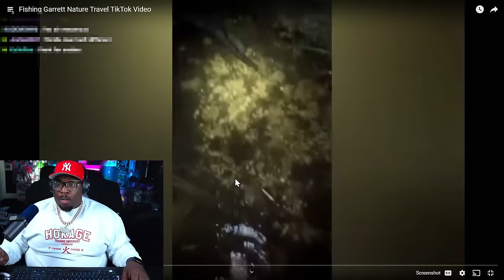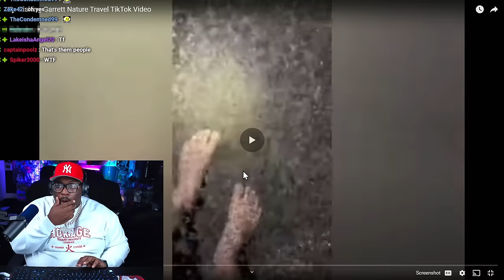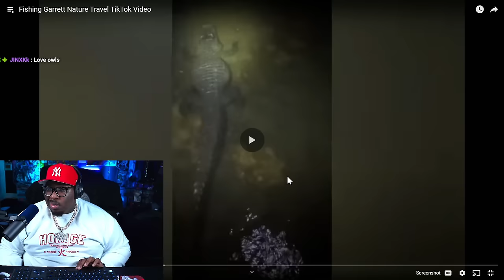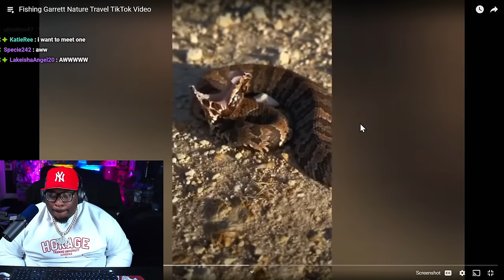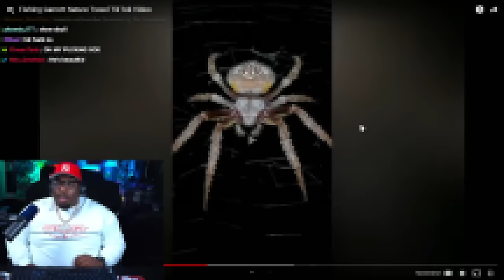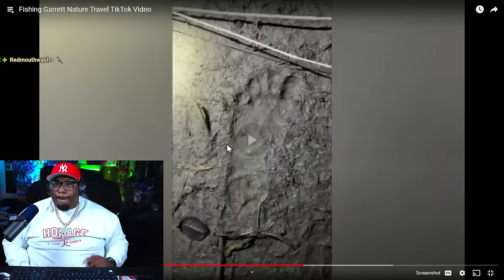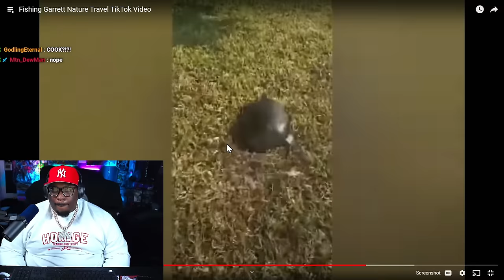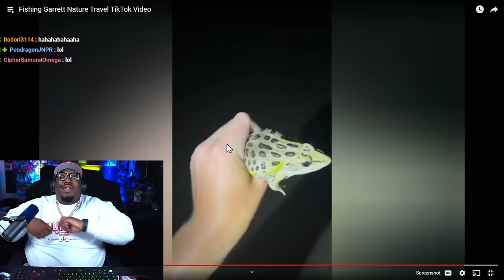Garrett Nature MUST BE STOPPED!!!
SEND US COOL STUFF:

AARON JONES
9659 N SAM HOUSTON PKWY E